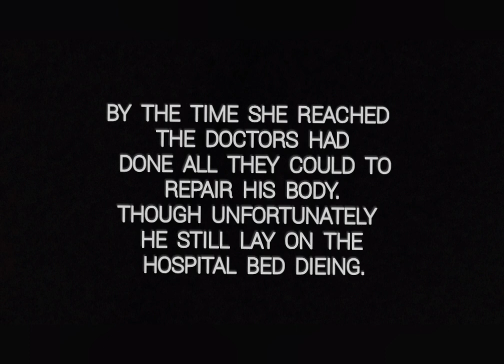What happened when Dr. Daisy Osborn (wife of Dr. T.L Osborn) prayed for Archbishop Silas Owiti